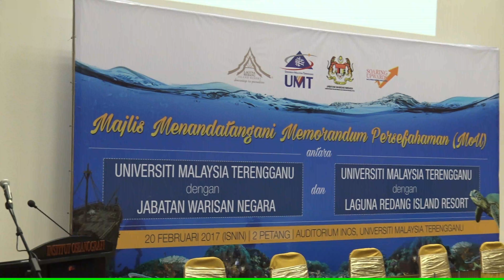MoU diantara UMT dengan JABATAN WARISAN NEGARA dan UMT dengan LAGUNA REDANG ISLAND RESORT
Majlis Menandatangani MoU diantara UMT dengan JABATAN WARISAN NEGARA dan UMT dengan LAGUNA REDANG ISLAND RESORT

Tarikh : 20 Februari 2017
Masa: 2.00 Petang
Tempat : Auditorium INOS, UMT

Institut Oseanografi dan Sekitaran (INOS),
UNIVERSITI MALAYSIA TERENGGANU
21030 Kuala Nerus, Terengganu,
MALAYSIA